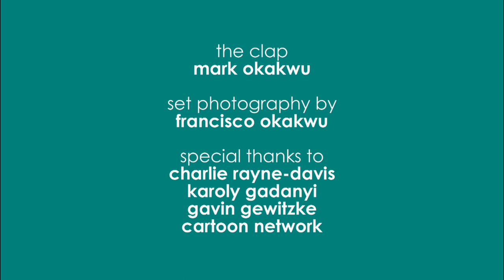The Living Room - 06 - "Pet Peeve"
Directed by Anthony Gardiner
Written by Mark Okakwu
Produced by Anthony Gardiner & Suhaila Mahmoud

The Living Room - Episode 6
"Pet Peeve"

Helen Budge as Joan
David Fennessy as Doug

Special Thanks to:
Charlie Rayne-Davis
Gavin Gewitzke
Cartoon Network